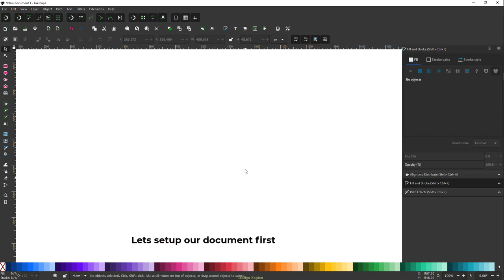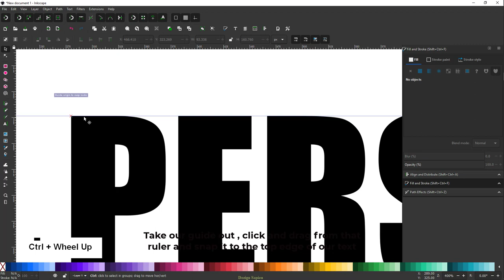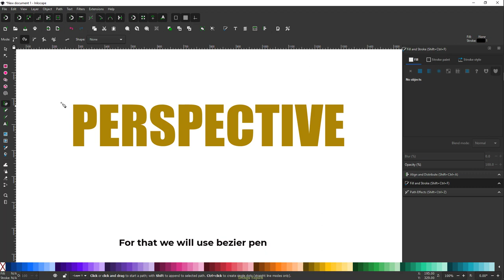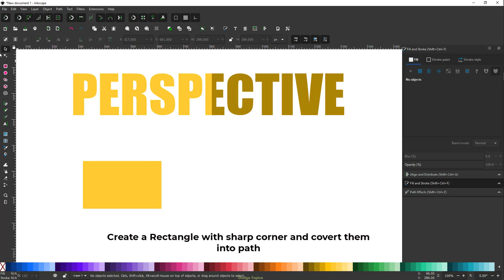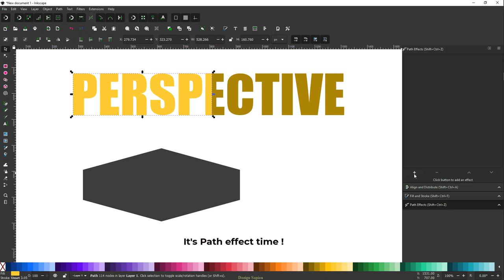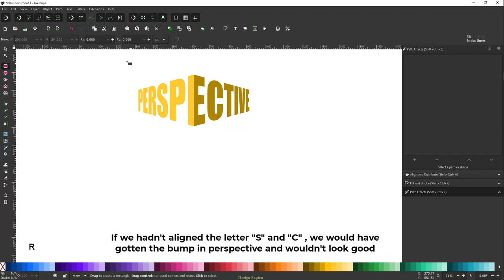Mastering the Perspective Effect in Inkscape Unleash Your Ar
Welcome to dezign sapien. In this video, you will see how to create a perspective text effect in Inkscape.

Warning: No Voiceover